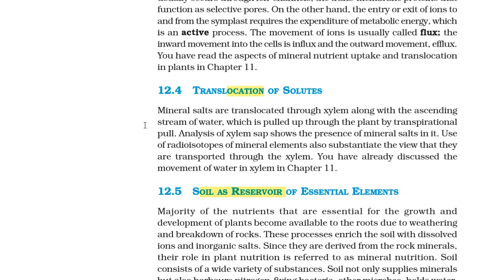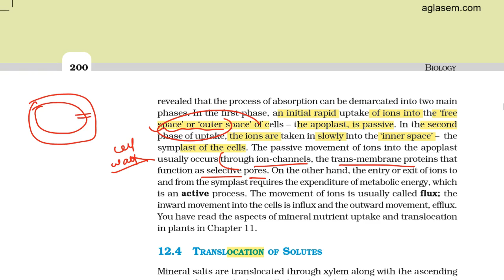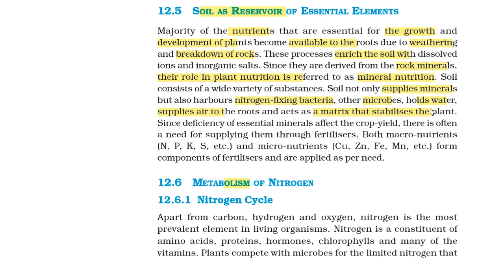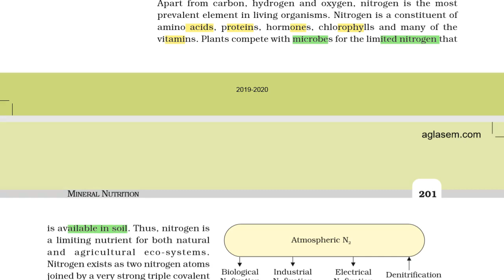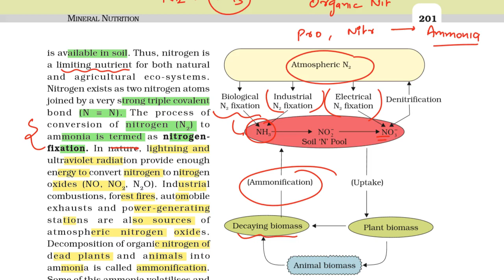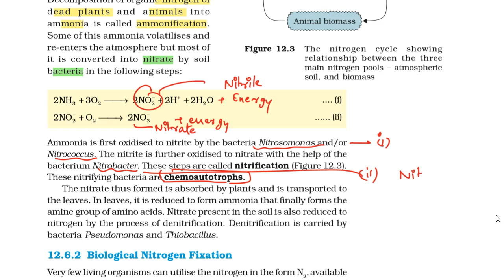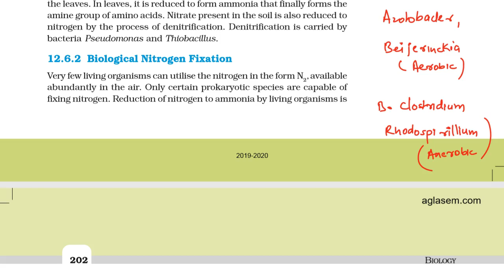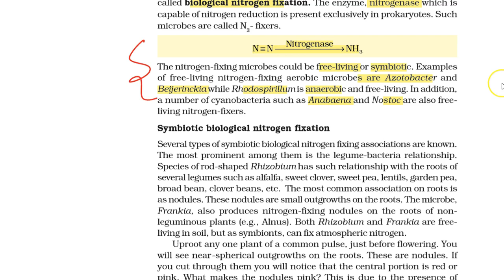NEET 2020 - Revision In 60 Days | Class 11 Mineral Nutrition Part - 4 | NEET Biology